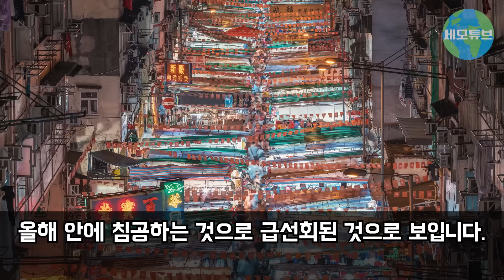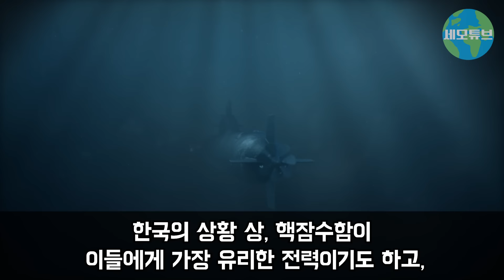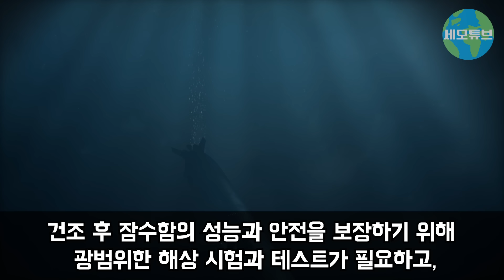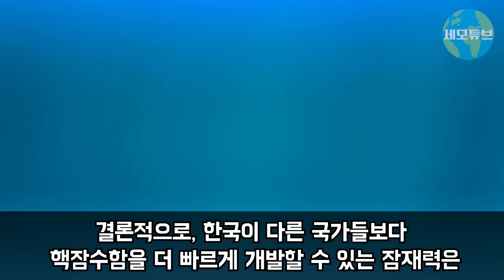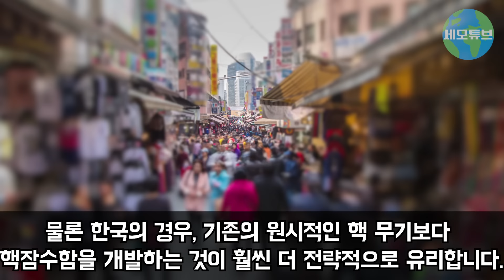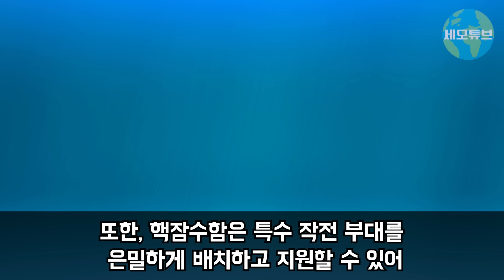"오히려 한국이 대규모 이득 보는 상황" 트럼프 주한미군 철수 소식 듣고도 오히려 웃고 있는 한국 모습에 전 세계 난리 난 이유